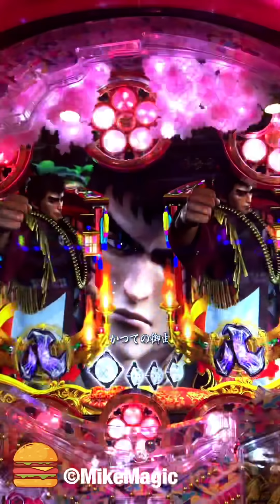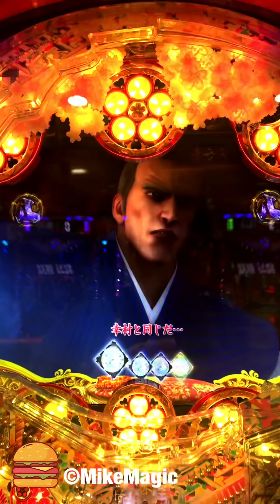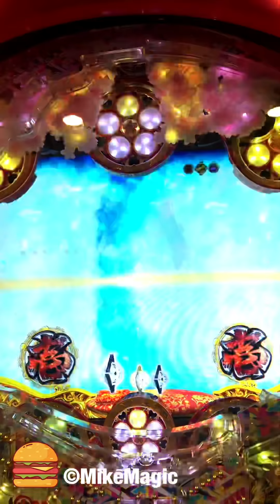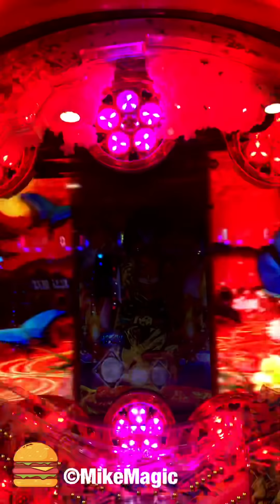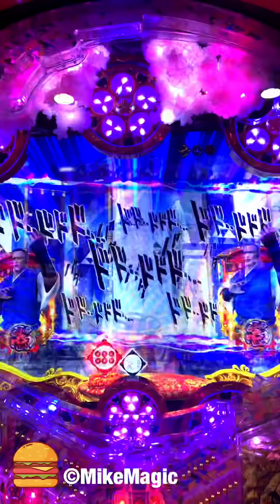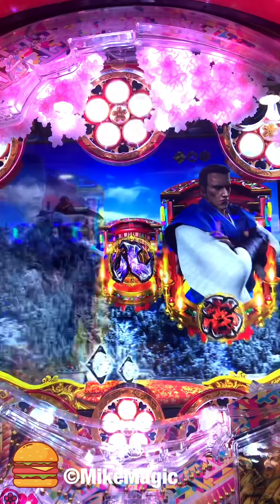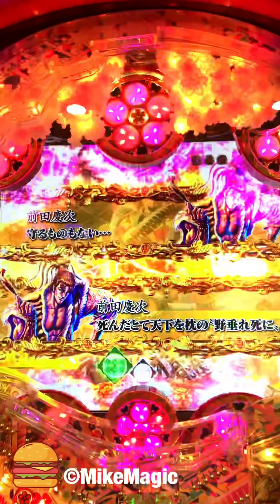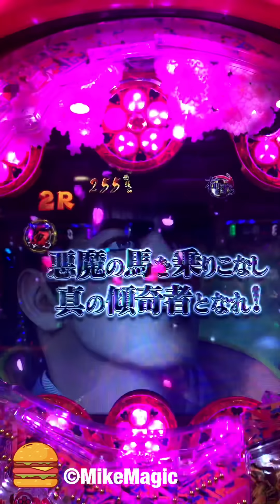心臓に悪い...1個目入賞から大当たり引くまでの一喜一憂！着席→保留1から惜しい展開3つ含むノーカットで収録！CR 真・花の慶次2 【縦長動画】【スマホ】【真花の慶次2】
この短時間で当たってもおかしくない展開が3つ含まれています。
それを乗り越えての大当たりの動画です。